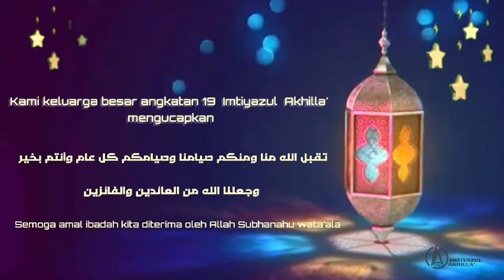UCAPAN SELAMAT IDUL FITRI IMTIYAZUL AKHILLA'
Angkatan 19 Ponpes Nurul Huda Purbalingga
video by : motik